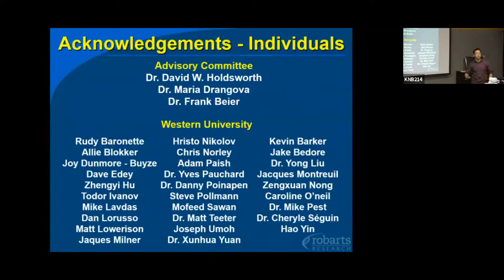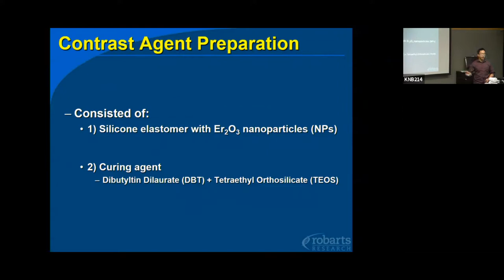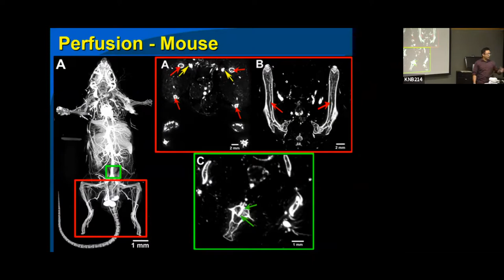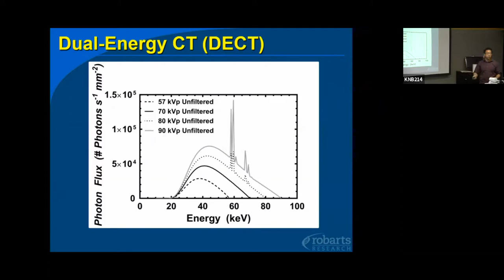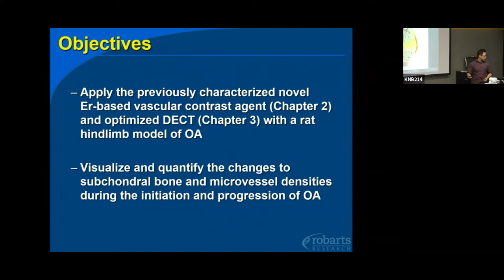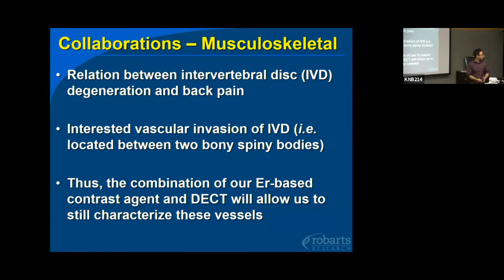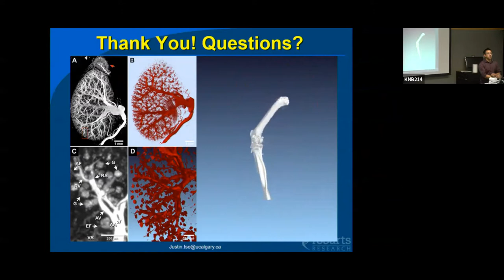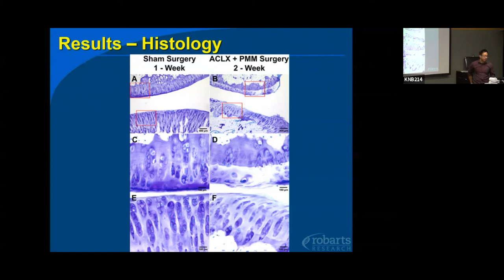Justin J. Tse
Analysis of subchondral bone and microvessels using a novel vascular perfusion contrast agent and optimized dual-energy computed tomography